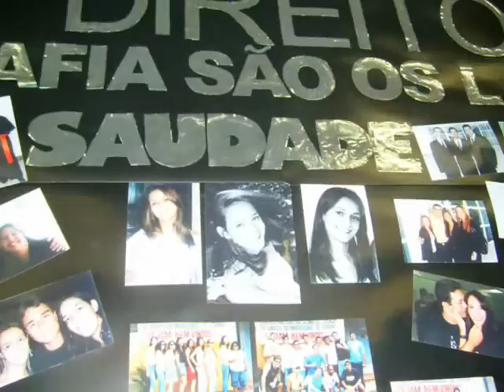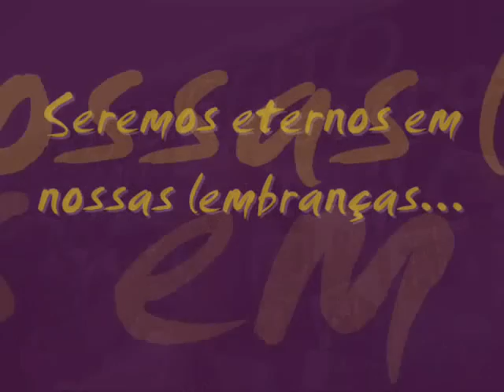Formatura Direito UIT 2008